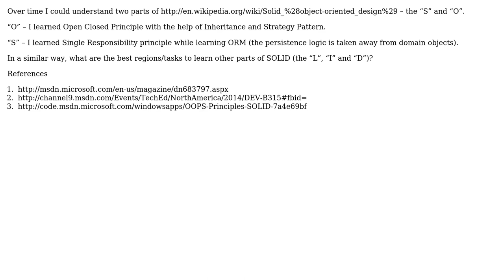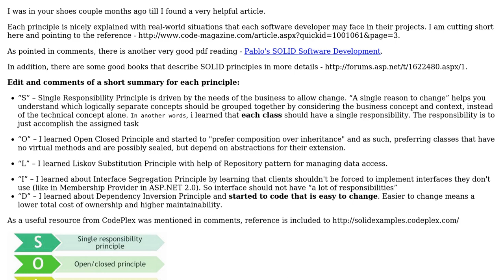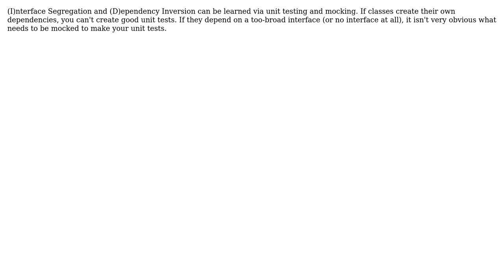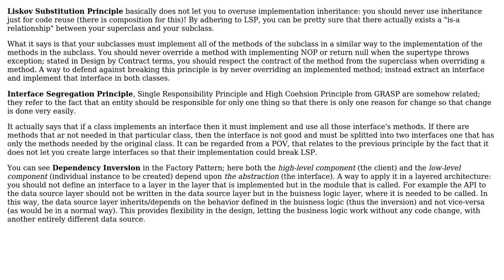Software Engineering: Programming SOLID Principles (3 Solutions!!)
Software Engineering: Programming SOLID Principles

With thanks & praise to God, and with thanks to the many people who have made this project possible! | Content (except music & images) licensed under CC BY-SA | Music | Images & others | With thanks to user Yusubov user StriplingWarrior user Random42 user LCJ and the Stack Exchange Network Trademarks are property of their respective owners. You are responsible for your own actions.